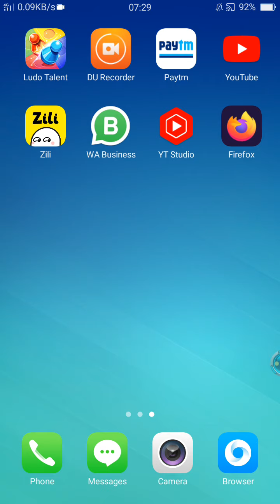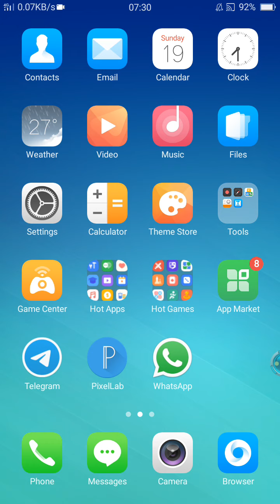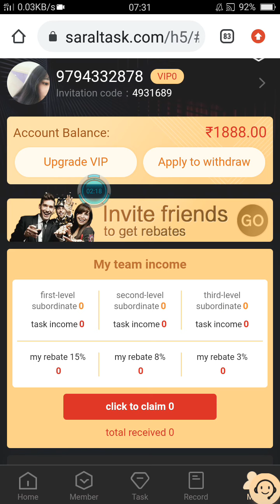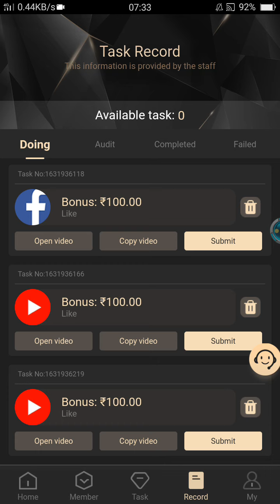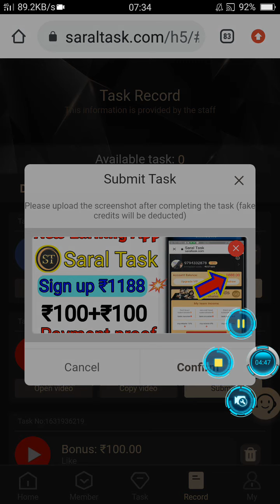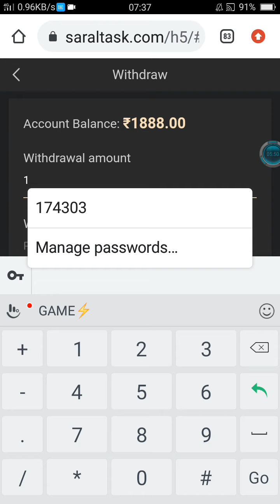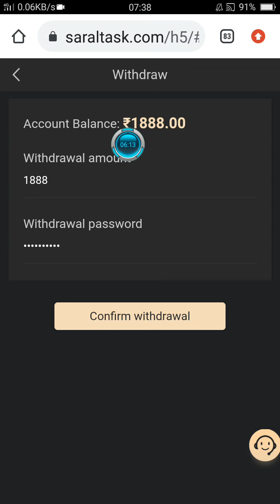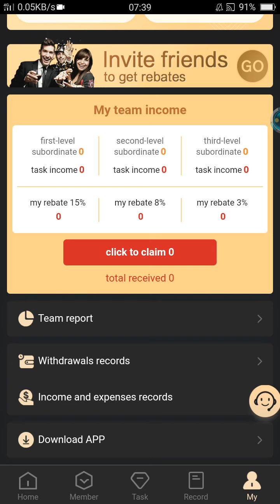Saraltask app full information|saraltasj app se paisa kaise kamaye|fake or real saraltask|withdraw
How to use Saral task application
Saraltask application withdraw problem
Saral task app fake or real
Paytm cash offer today Saral task application
New power bank application today Saral task
Saraltask signup bonus ₹1888
Saraltask daily earning ₹400
New task app Saral task
New order grabbing app saraltask

VIDEO COVERS :
1. Earn ₹1000 daily Paytm cash playing games
2. Easy way to earn money online in 2021 games
3. How to make  money online 2021 best earning app for android 2021
4. Best earning app 2021
5. Best Paytm cash earning app
6. Paytm cash kaise kamaye
7. Earn Paytm cash
8. Play game and Paytm cash money online
9. Games khel kar paisa kaise kamaye
10. New power bank earning application without investment
11. New money earning plan launch today
12. New best order grabbing website launch today
13. New best task application website launch today
14. Make money online using power bank application
15. Paisa se paisa kaise kamaye